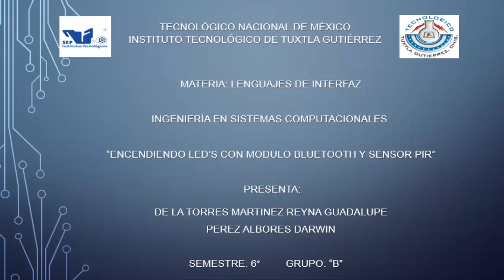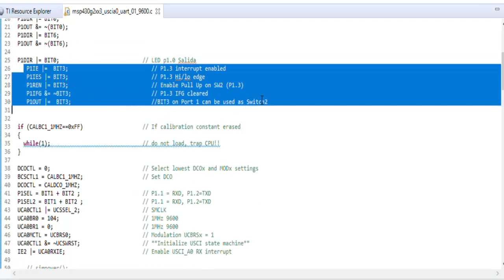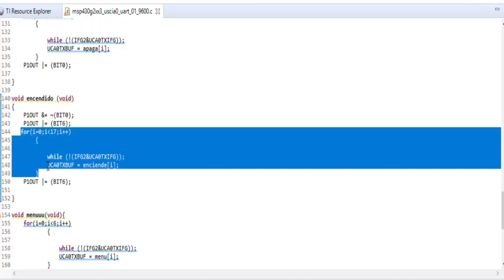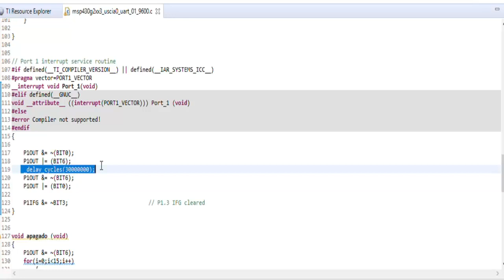Proyecto: Encender led's con modulo bluetooth y sensor pir